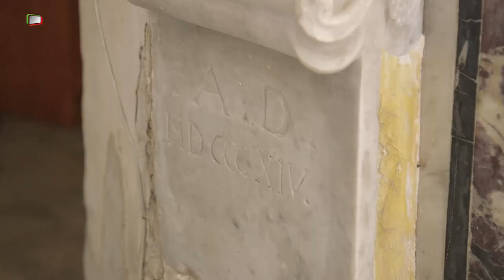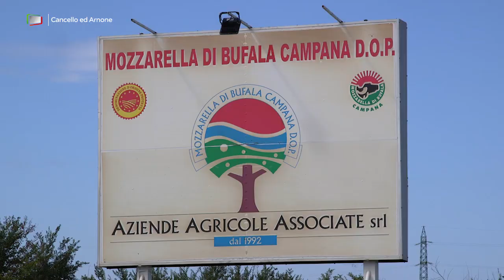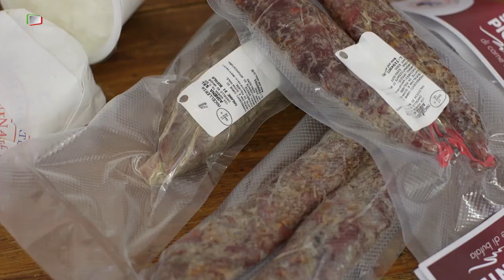Cancello ed Arnone - Piccola Grande Italia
"Culla della Mozzarella di Bufala Campana DOP"
Nella Campania Felix, terra di lavoro e di natura che regala splendidi frutti e rasserena l’animo, sorge Cancello ed Arnone.
A 31 chilometri dal capoluogo Campano, e a 25 da Caserta, l’abitato fu raso al suolo dal cruento bombardamento del 9 Settembre 1943. Dalle ceneri si ricostruì: il legame tra le due comunità divise dal fiume Volturno fu saldato dalla costruzione del ponte; e sullo stesso luogo in cui caddero, risorsero anche le due chiese principali.